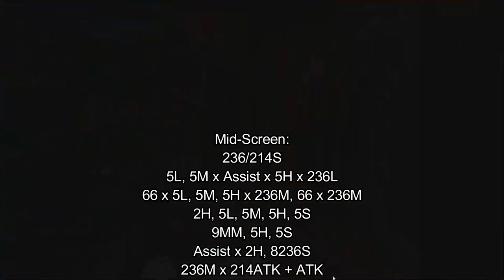[Ultimate Marvel vs Capcom 3: EX] pecks Combo Guide of S.T.A.R.S. Wesker [PC]